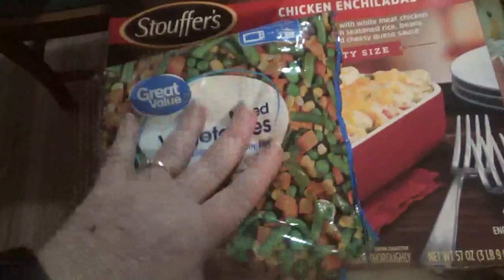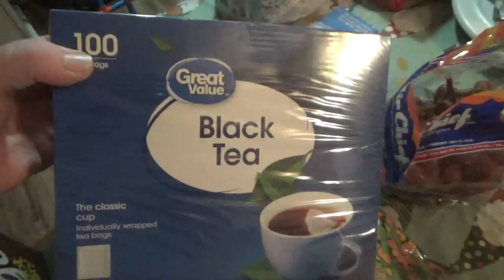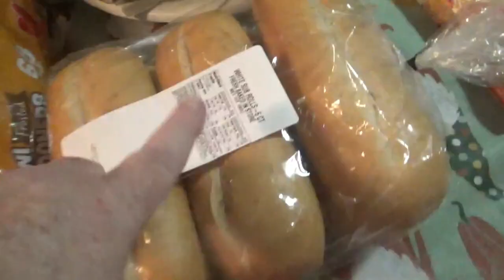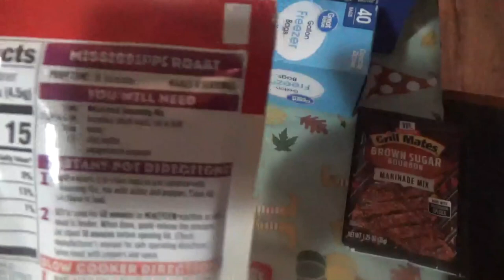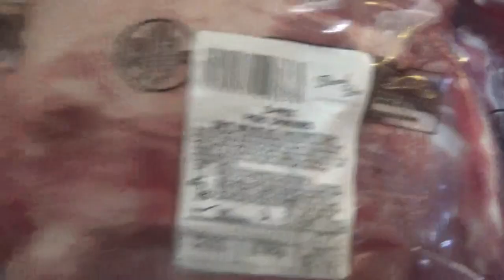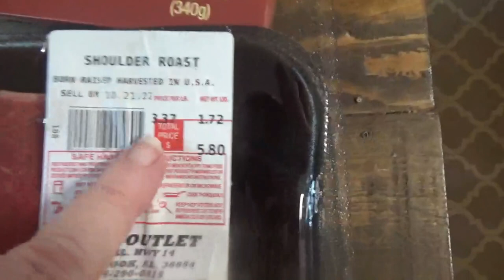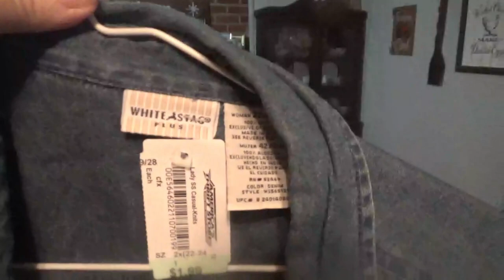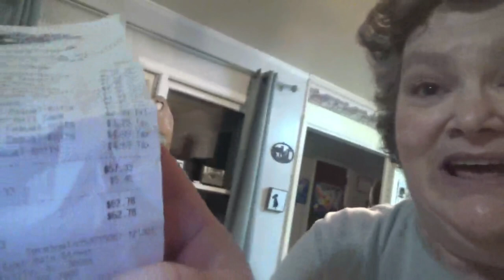WALMART, FOOD OUTLET AND THRIFT STORE HAUL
SNAIL MAIL:
ROTEN FAMILY
FATMAN and BIGMOMMA
70 CARLOW RD